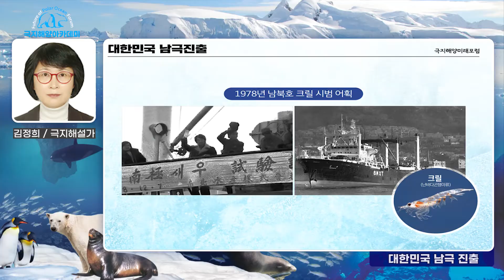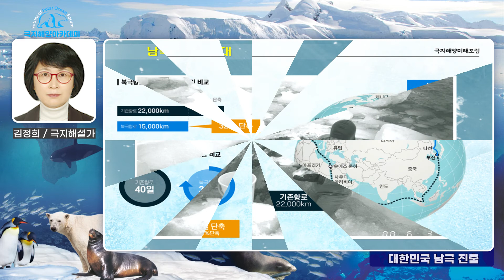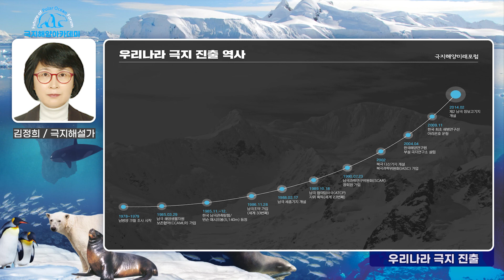대한민국의 남극진출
대한민국의 남극진출은 언제부터였을까요?
대한민국 남극진출의 역사를 알아봅니다